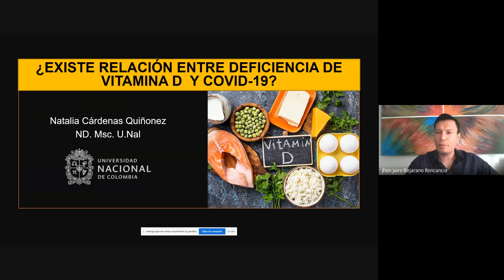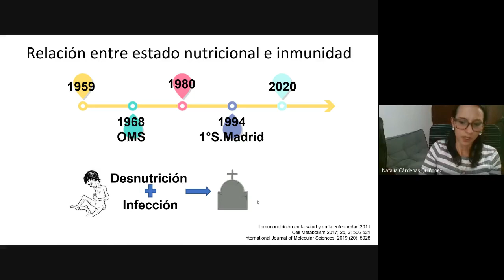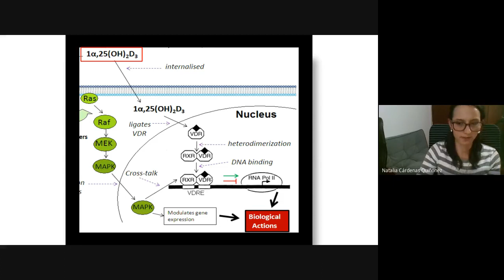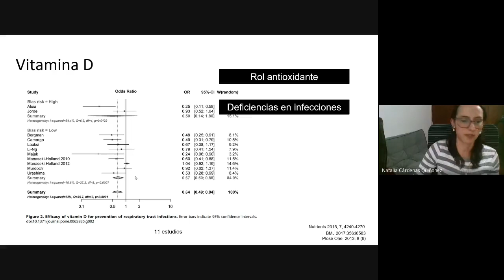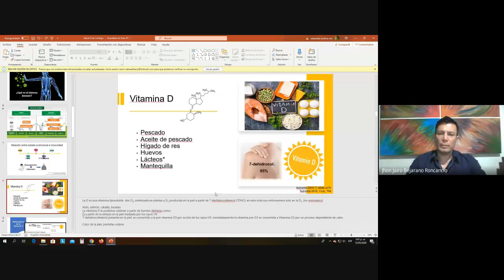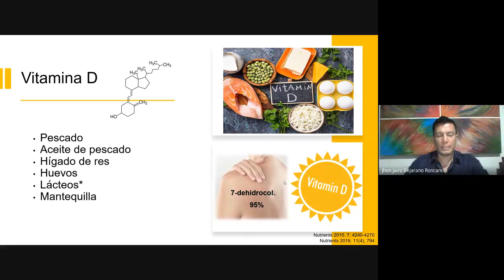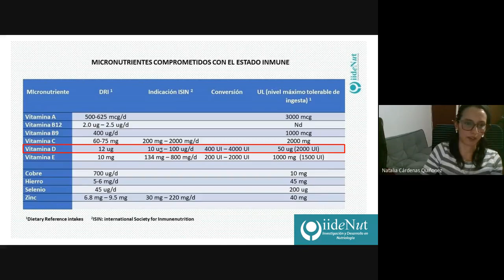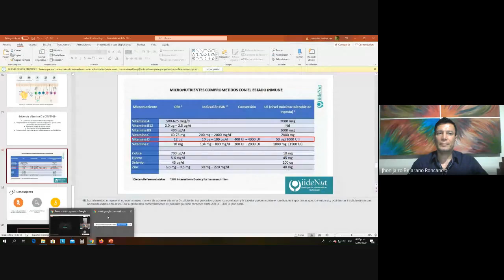SaludUNALContigo - ¿Existe relación entre deficiencia de Vitamina D y Covid-19?